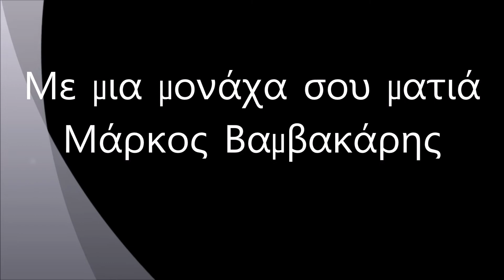Με μια μονάχα σου ματιά - Μάρκος Βαμβακάρης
Με μια μονάχα σου ματιά - 1938
Στίχοι: Μάρκος Βαμβακάρης
Μουσική: Μάρκος Βαμβακάρης
1. Μάρκος Βαμβακάρης

Με μια μονάχα σου ματιά
μες στην καρδιά με σφάζεις
για σκέψου πιο καλύτερα
μη θες να με πειράζεις

και μη με θανατώνεις
μη θες να με πληγώνεις

Εγώ μικρό μου σ’ αγαπώ
και θα σε κάνω ταίρι
έλα να φύγουμε τα δυο
να πάμε σ’ άλλα μέρη

Όταν σε χάσ’ (ει) η μάνα σου
κι εμένα η δική μου
Θα σ’ έχω μόνη συντροφιά
σε όλη τη ζωή μου